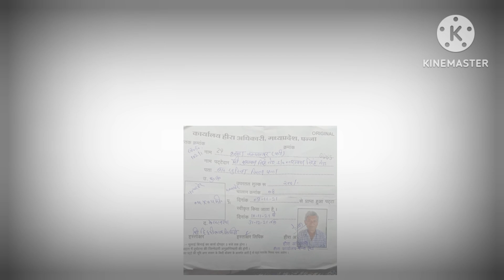पन्ना हीरा की खान |कैसे किसी की रातोंरात किस्मत चमक जाती है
इस वीडियो में मध्य प्रदेश में स्थित पन्ना में हीरा की खान के बारे मे बताया गया है उम्मीद है जानकारी आपको पसंद आयी होगी |ऐसे ही महत्वपूर्ण जानकारी प्राप्त करने के लिए चैनल को subscribe करे |

                            धन्यवाद